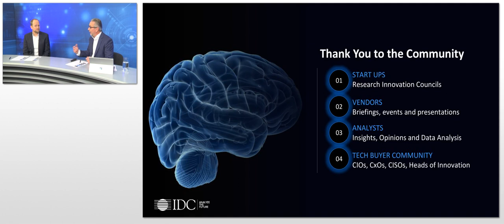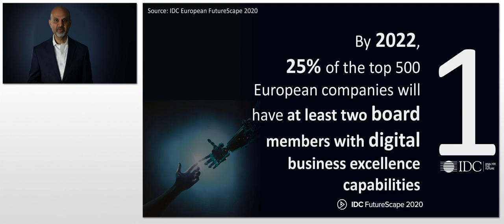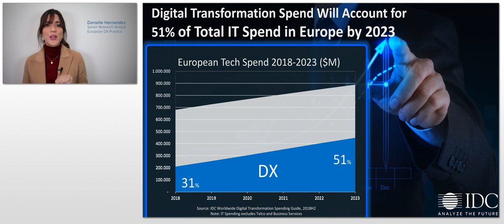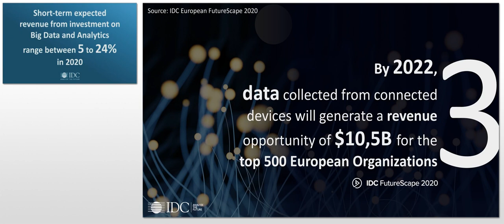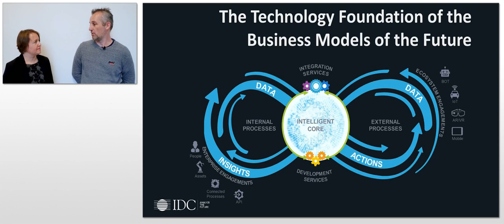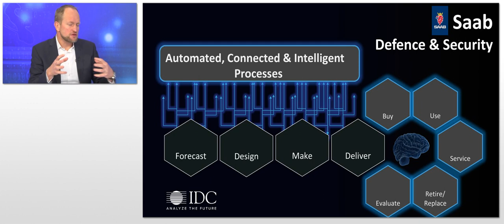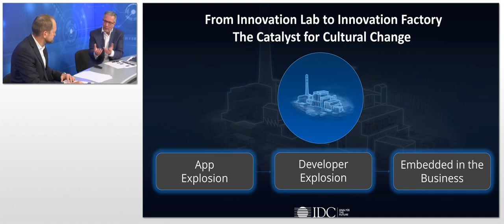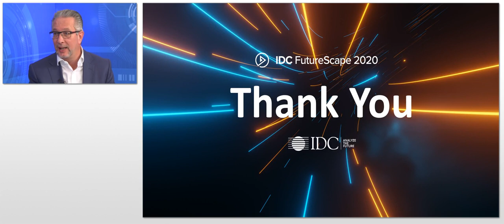IDC Top 10 Predictions for Europe in 2020 and Beyond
Tom Meyer and Phil Carter present IDC's Top Predictions for Europe in 2020.

Shape your business strategy and create opportunities with
IDC
's view on technology innovation and disruption — our top 10 game changing predictions highlight the Future Enterprise and how we need to redefine Value, Leadership and Technology as we move towards to the future.

Listen to this video and find out how you can succeed in the future